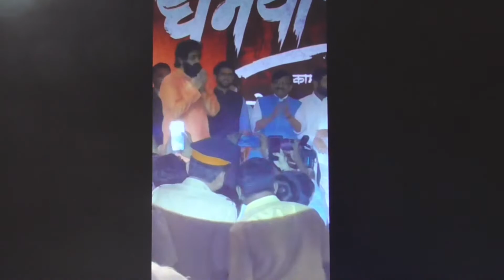Anand Dighe Saheb | Dharmveer | Prasad Oak | Dharmveer Marathi Upcoming Film Promotion Video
मी नंदिनी, मी आपल्या Marathi Review या मराठी YouTube चँनेलला आपल्याला नवीन येणाऱ्या चित्रपट,वेब सिरीज, मालिका याबद्दल माहिती आणि Review पाहायला मिळतील, चँनेलला Subscribe करून ठेवा, आपल्या आवडीच्या मनोरंजन विश्वाची माहिती आपल्याला Marathi Review चँनेलला नक्की मिळेल.
             कृपया कोणाचाही द्वेष करू नका. मी माझ्या व्हिडिओंमध्ये मनोरंजन आणि पुनरावलोकनाबद्दल बोलते , हे चॅनल लोकांचे मनोरंजन करण्यासाठी आहे आणि मी सहसा मनोरंजन आणि पुनरावलोकनांवर लक्ष केंद्रित करते .